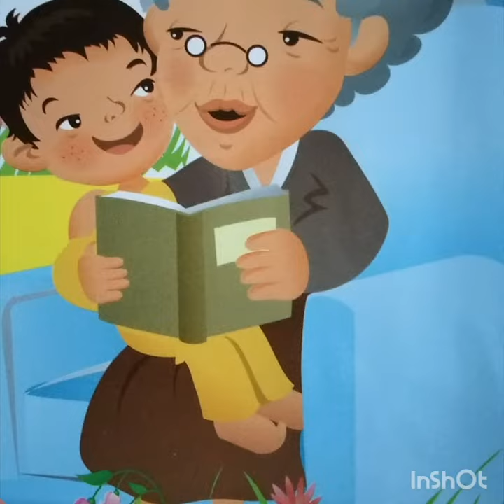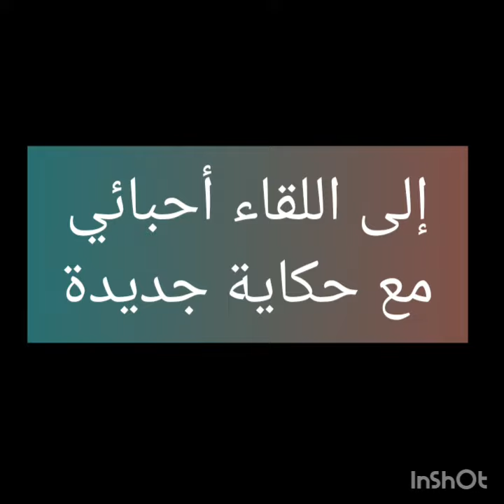التمهيدي الثاني: حكاية "الدمية المدللة"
الأستاذة : شيماء شيشا